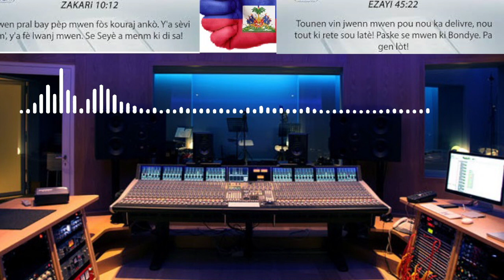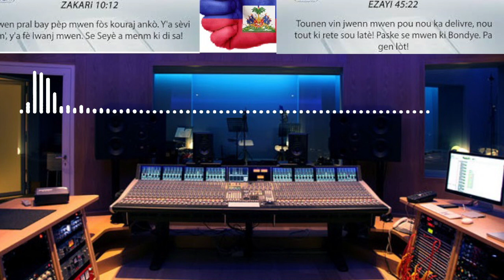PRIYÈ 26 DEC/ BONDYE PRAL FÈ YON MIRAK , Sr Vili